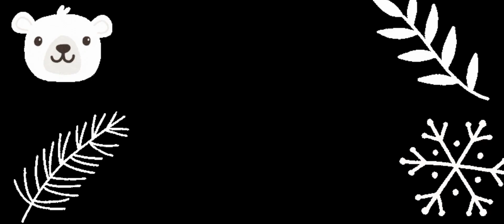AWP Mode: Elite online 3D sniper FPS - Gameplay Walkthrough Part 2 (Android, iOS)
Act like a real sniper and eliminate other riflemen in the FPS shooter!

Love online shooting games and always go for the sniper rifle? Get ready for epic sniper games battles against other players. No other guns allowed! A huge arsenal of dozens of sniper rifles and lots of heroes to choose from will keep your itchy trigger finger happy
Snipe other players in online battles and play with friends! Show the world you're the sharpest shot online, even against top-class sniper pros.

Why you'll love AWP Mode:
✯✯✯ Huge arsenal ✯✯✯
Exclusive sniper rifles of all calibers, from Mosin–Nagant, to CVD and M24s. Gear up and show the competition what a real 3D sniper looks like.

✯✯✯ Different maps ✯✯✯
Lots of maps with special easter eggs, loot chests, helicopters, explosive barrels and other secrets you and your team can use to get the upper hand and dominate in shooting games online!

✯✯✯ Upgrades ✯✯✯
All kinds of sniper rifle attachments, from scopes and silencers, to other different helpful upgrades.

✯✯✯ Cool skins ✯✯✯
Customize your guns to fit your style with tons of skins and awesome straps. Show other players what you're made of in online sniper games.

✯✯✯ Crazy good graphics ✯✯✯
Dive into an action-packed atmosphere of online shootouts with crisp graphics and exceptional controls.

✯✯✯ Upgrade armor and guns ✯✯✯
Build your own combat arsenal to upgrade damage, kickback, reload time and magazine size for any gun in any online sniper battle!

Be yourself! Choose from tons of heroes, including New Yorkers, bad girls, bikers, and even Neo. The choice is yours action sniper!

✯✯✯ Clans and in-game chat ✯✯✯
Form your own clan in one click, or join the clan of your choice. Take down other clans in team shooter battles. Talk to other players and come up with the best tactics to win online sniper battles.

Play every day to earn free prizes for FPS, get new missions and lots of other cool free stuff!
Complete daily online game missions and upgrade gear!

Our game is optimized to the max and runs perfectly on any device, now matter how powerful!
GOOD LUCK, SNIPER!